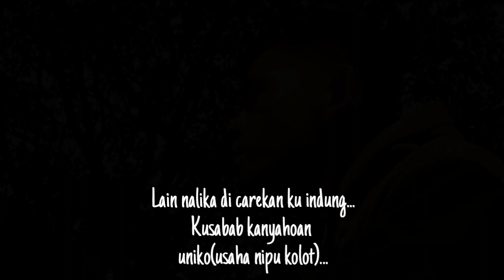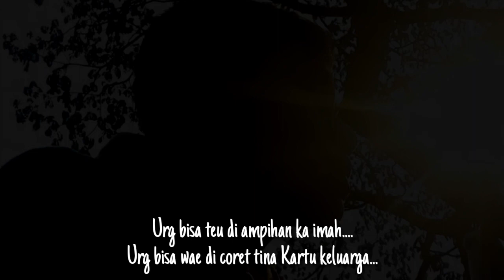PUISI SUNDA NGACAPRUK:NGABURINGKAK BULU PUNDUK-dijamin ngakak campur sedih!!!!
Puisi sunda